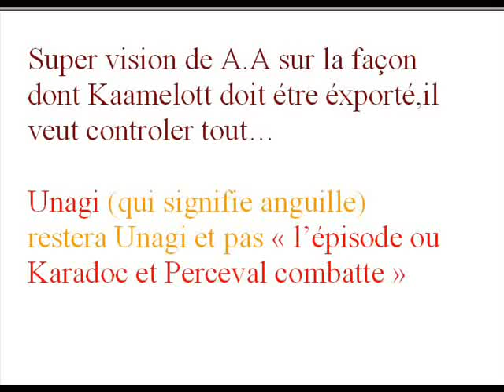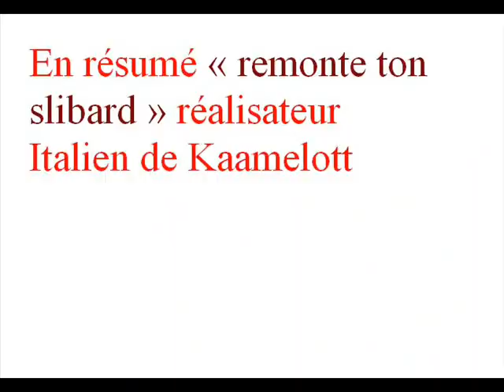Alexandre ASTIER / (10/15) Contre Kaamelott